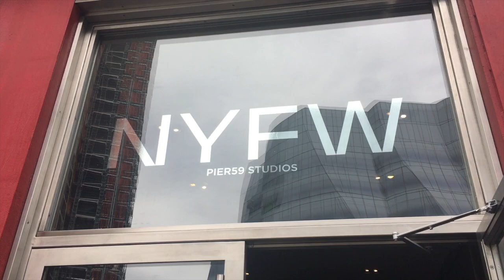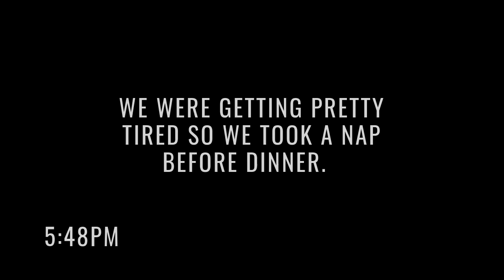NYFW: VLOG #2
Hey guys,

I'm back with vlog #2! Had so much fun attending the KUHO SS19 presentation and the Oxford Fashion Studio Group Shows!